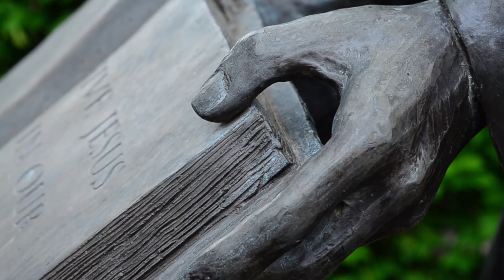Lasallian Fellows 2016